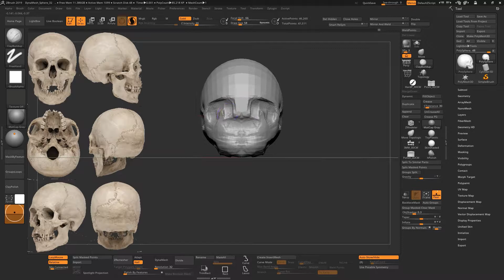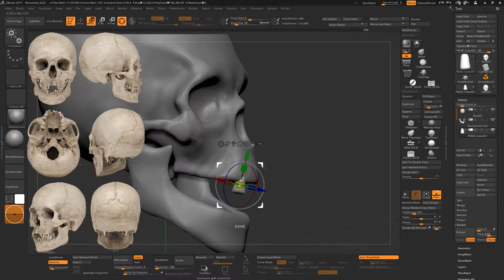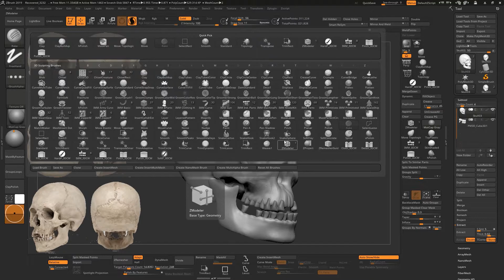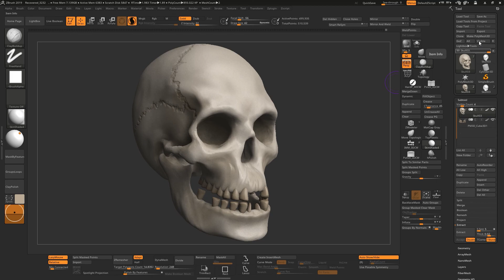ZBrush Sculpting a Human Skull